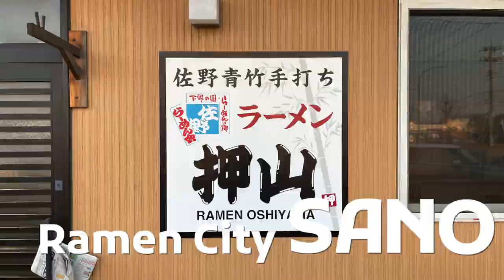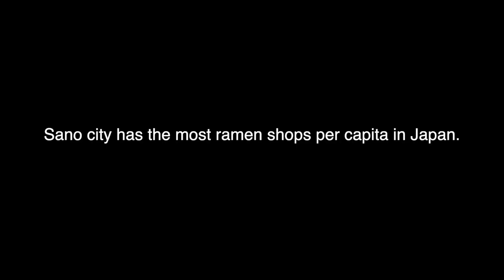Sano, the Ramen Capital of Japan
Explore Sano city in Tochigi prefecture, 70 min north of Tokyo, known as the capital of Ramen in Japan. Sano is known for Sano Ramen and has the most Ramen shops per capita in Japan. If you are a foodie, you cannot miss this place.

How to get to Sano:

📍By Highway bus:
🚍 Highway buses to Sano depart from Tokyo Station or Shinjuku Station's bus terminal, as well as Oji Station. You can take a highway bus to Sano Bus terminal (70min from Oji, 90 min from Shinjuku and Tokyo)

📍By JR Line (train):
🚄 Take the Tohoku Shinkansen Oyama Station (35min), then take the Ryomo Line to Sano Station (30min)

📍By Tobu line (train)
🚆 Take the Tobu Line towards Akagi and change at Tatabayashi station (70min) to Tobu Sano Line to Sano station (20min).